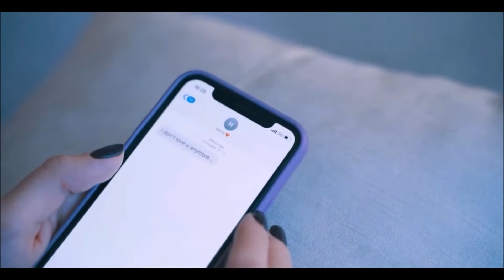ごんべえ「セカンド・ラブ/中森明菜」歌ってみた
うたがすき

音声MP3(320kpbs/surround)変換&高画質(1080pHD)にて編集